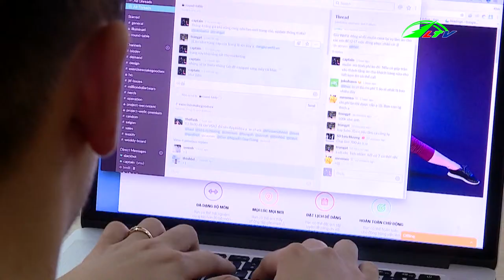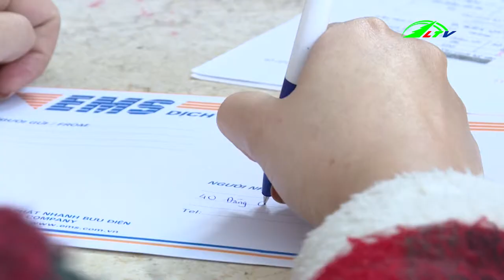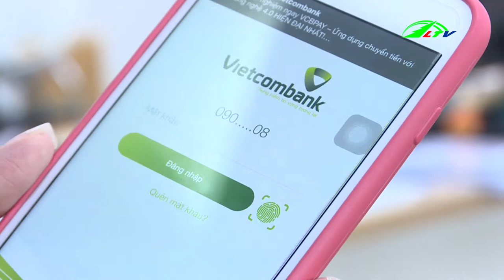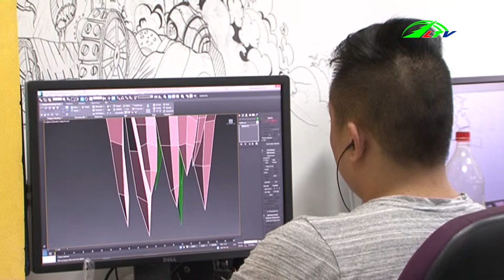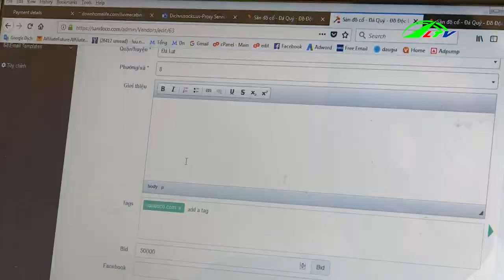Bài toán quản lý thương mại điện tử | Cao nguyên Lâm Đồng TV